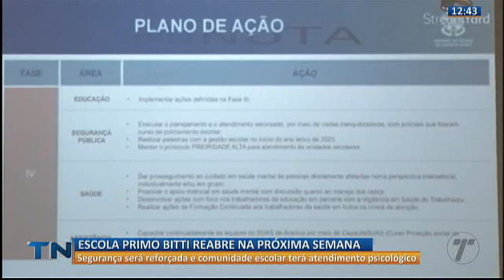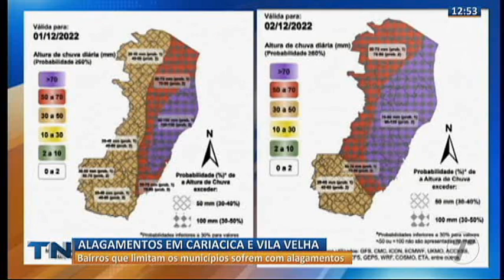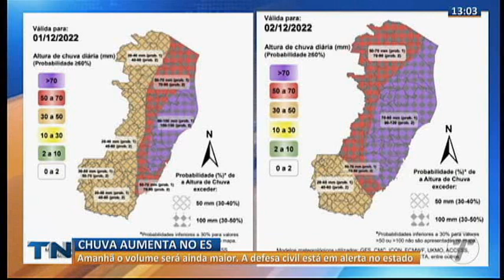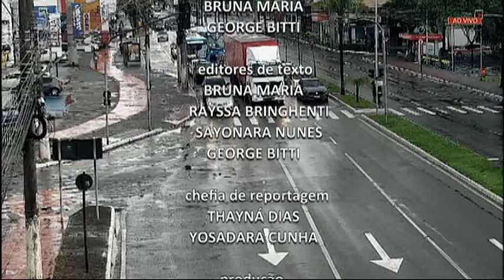Tribuna Notícias 1ª Edição 01 12 22